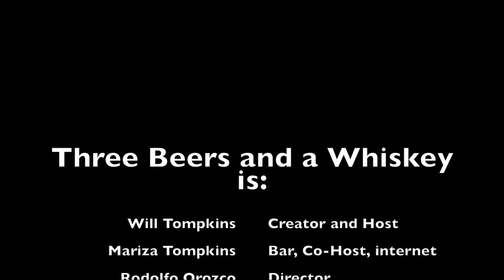Three Beers and a Whiskey ep7 Soapboxers Beer 2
On beer 2 with the Soapboxers we discuss the future of digital music, amongst other things.